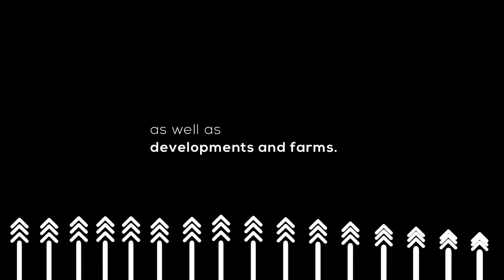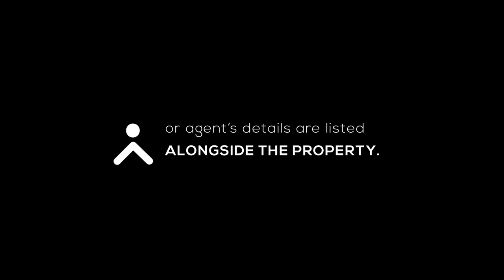Becoming A Hydroponic and Organic Farmer Has Never Been Easier for Young Women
Welcome to the Farming Podcast with Mbali Nwoko. On this video, we are joined by an urban farmer, Sibongile Cele who will tell us more about her all-female team of food growers from the @women_awia, who have been encouraging South Africans to use the lockdown period to plant vegetables.

Share with a friend who might find this information useful.
Engage with us in the comments section. We love hearing from you.